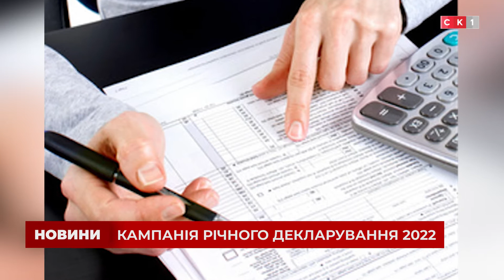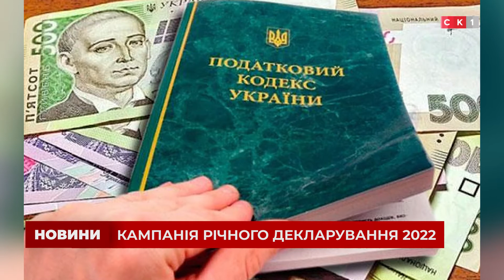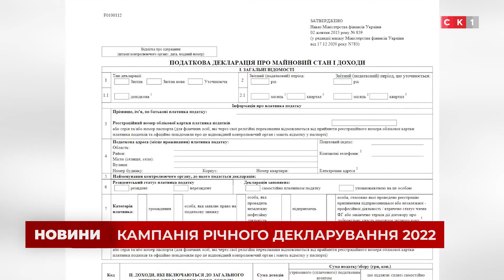З початку року стартувала кампанія декларування громадянами доходів: перші результати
З початку року стартувала кампанія декларування громадянами доходів, одержаних минулого року. Впродовж місяця свої активи задекларували майже 300 громадян. Детальніше про кампанію та її перші результати розповіли під час час брифінгу у Головному управлінні ДПС у Житомирській області